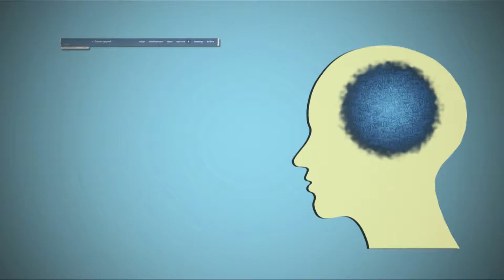Showrell april 2014